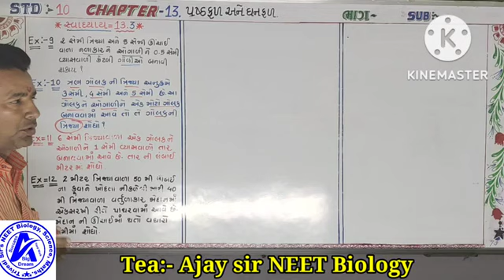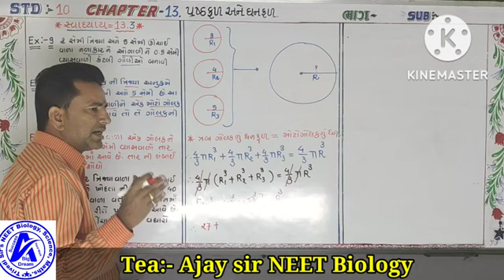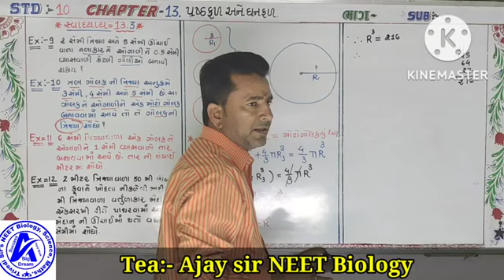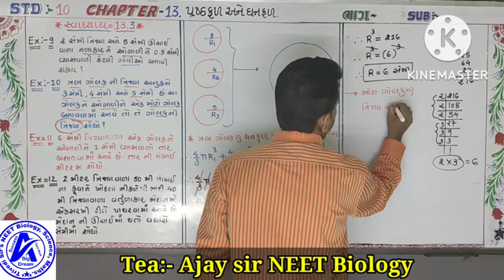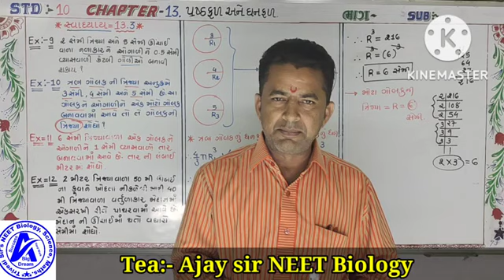STD 10 MATHS CH 13 ( પૃષ્ઠફળ અને ઘનફળ ),,,, 🅸︎🅼︎🅿︎ 🆂︎🆄︎🅼︎🆂︎ for board exam,,, 📚📚